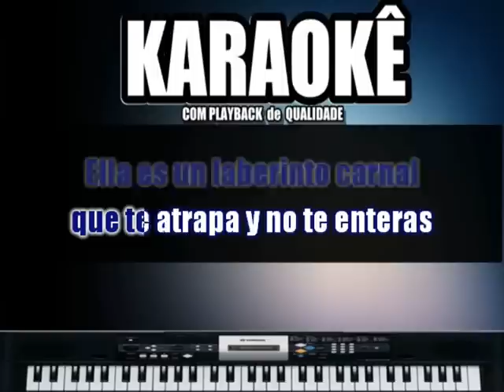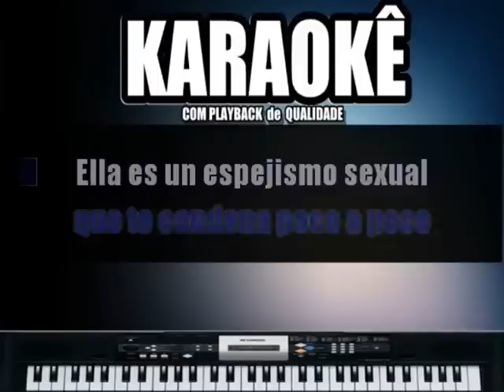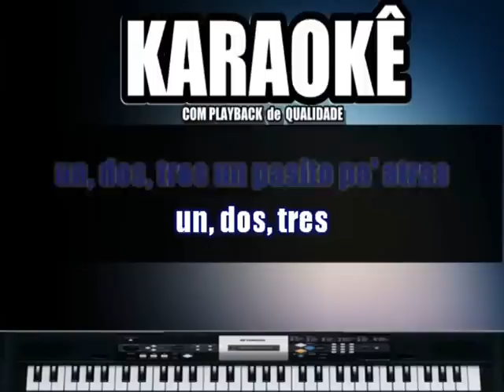Karaokê Ricky Martin Maria ( Playback completo )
Esse PLAYBACK E ORIGINAL DA MINHA PROBRIA PRODUÇÃO DE SANSÃOVERISSIMO